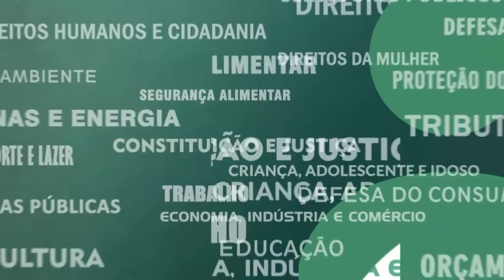Resumo Comissões - Com. Pessoa com Deficiência - 27/04/22